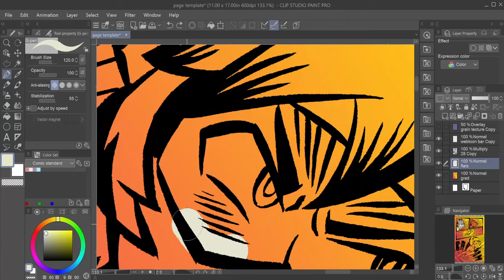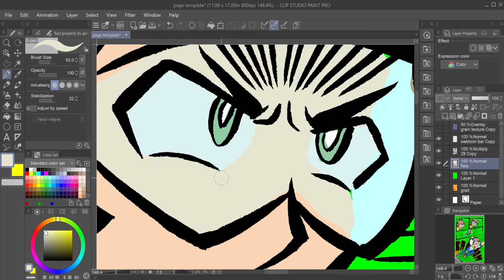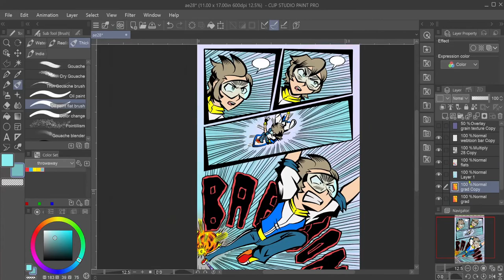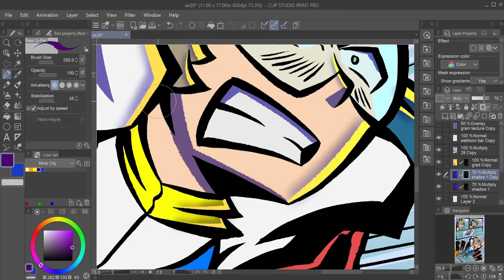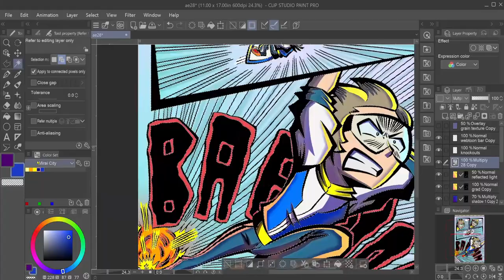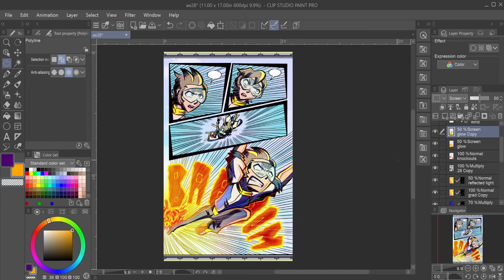[Timelapse] Aerodynamic Pg. 28 (Traditional and Digital)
Drawing and coloring Page 28 of my one shot. Critiques are welcome and encouraged.

- Dr. Stewart's Theme - Daiki Kasho & Hidenori Shoji

- White Acropolis ~Snowy Peak - Mariko Nanba

- Bio Rex's Theme - Daiki Kasho & Hidenori Shoji

- Night Beginning - Rolling Contact